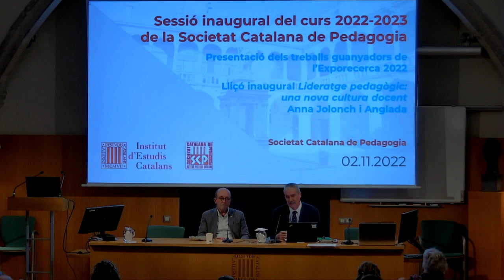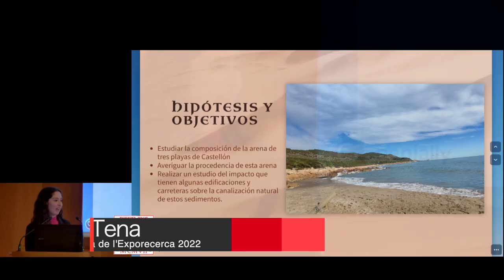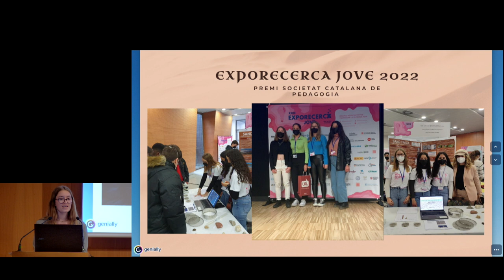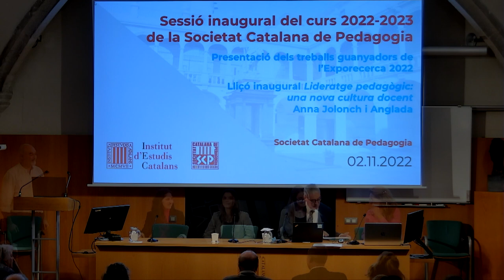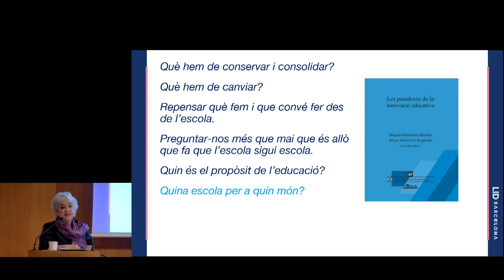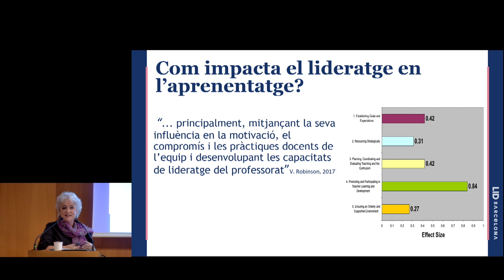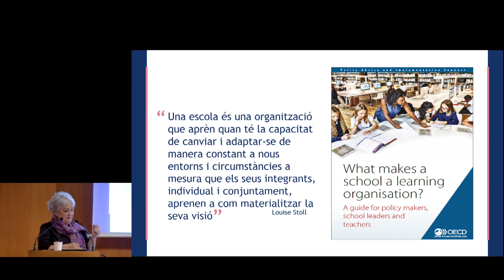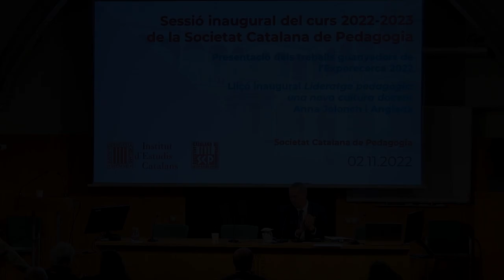Sessió inaugural del curs 2022-2023 de la Societat Catalana de Pedagogia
La Societat Catalana de Pedagogia (SCP), filial de l’Institut d’Estudis Catalans (IEC), es complau a convidar-vos a la sessió inaugural del curs 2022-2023, en què es farà la presentació dels treballs guanyadors de l’Exporecerca 2022, a càrrec d’Alexandra Monné.

La lliçó inaugural serà a càrrec de Anna Jolonch i Anglada, doctora en Ciències de l’Educació i directora del Centre LID Barcelona. Centre de Lideratge Educatiu, i es titularà Lideratge pedagògic: una nova cultura docent.